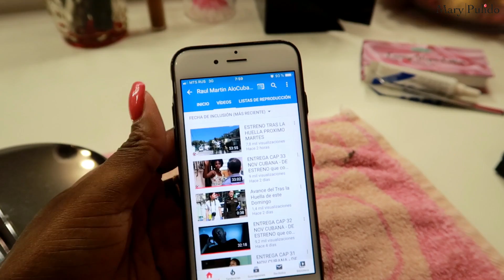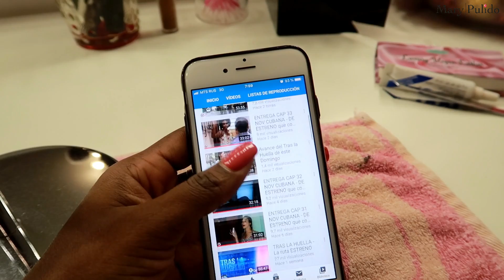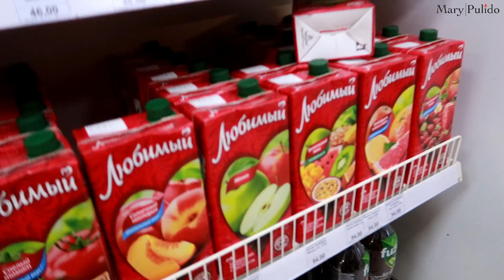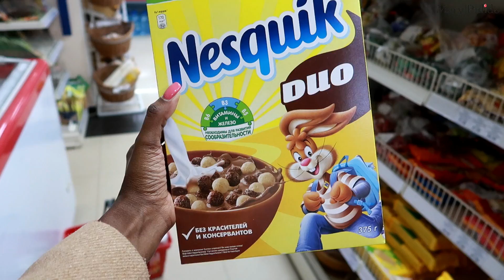LOS LUNES NO SON FÁCILES! SE ME SALIERON LAS LÁGRIMAS AL VERLO! VLOGMAS 9 Dic 2019